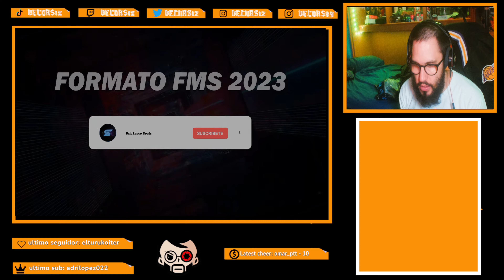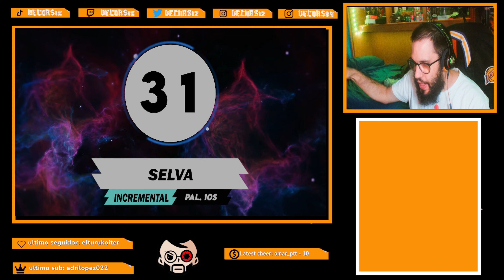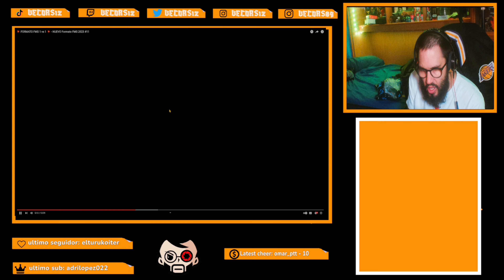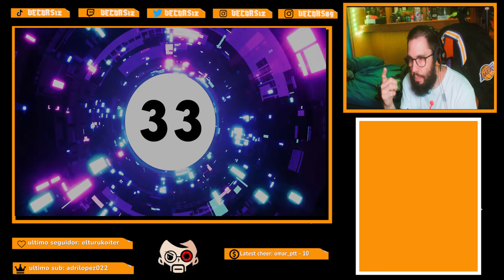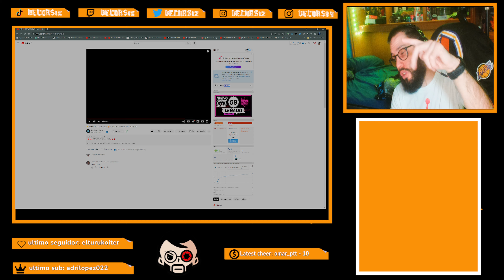180 dias haciendo el reto